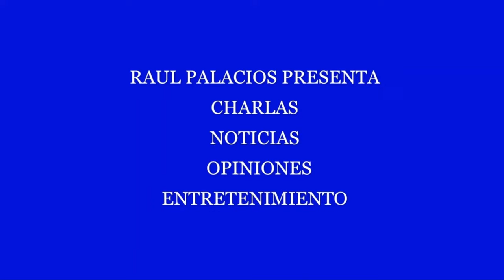MAURICIO FUNES CONVERSA SOBRE EL CASO MUYSHONDT Y LA REFERENCIA DE BUKELE CON EL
EL EX PRESIDENTE CHARLA SOBRE LA ACUSACION REALIZADA POR BUKELE EN EL CASO MUYSHONDT.'